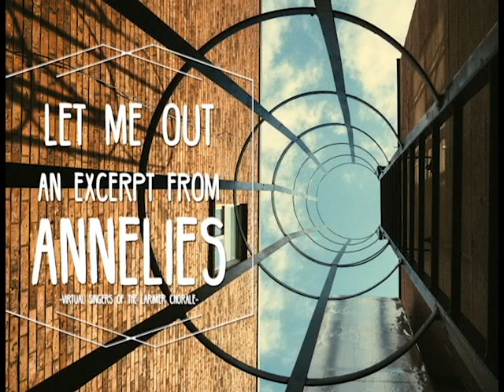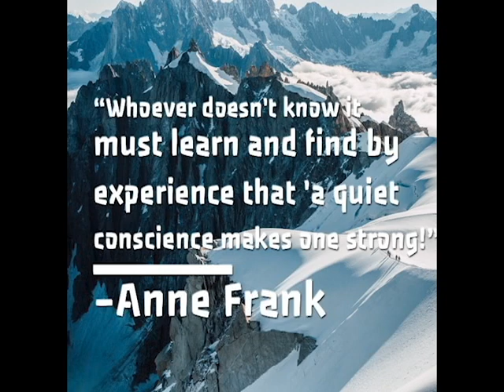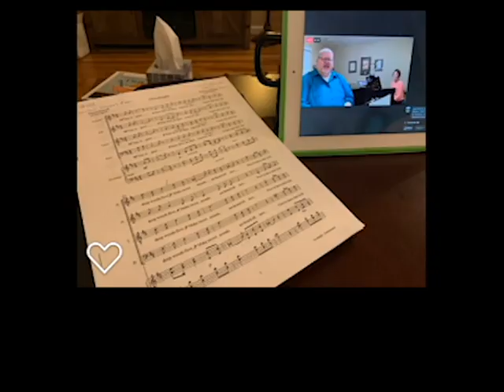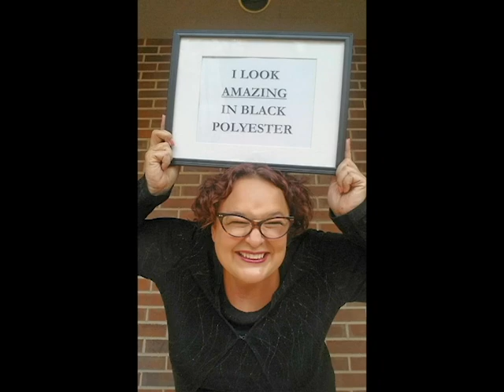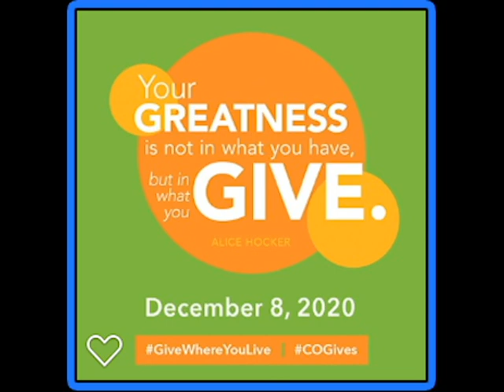Bridge Over Troubled Waters Virtual Performance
Bridge Over Troubled Water Virtual Mini Concert

Thank you for tuning into our mini concert for the 20-21 concert series!

For more information about the Larimer Chorale or for more information on how to give, please to donate directly.